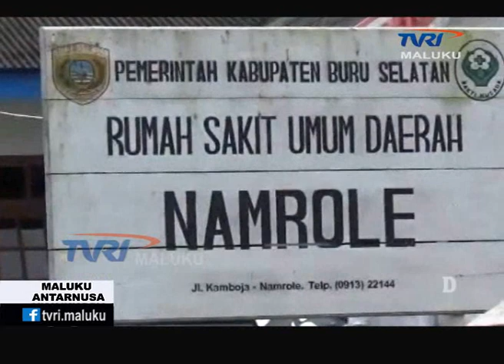MALUKU ANTARNUSA EDISI SABTU 7 OKTOBER 2017